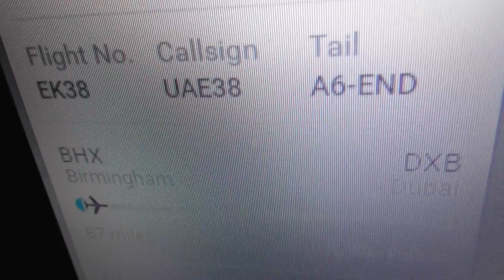good Emirates Boeing 777 Birmingham 2 Dubai seen 17jul16 Cambs UK 1002p